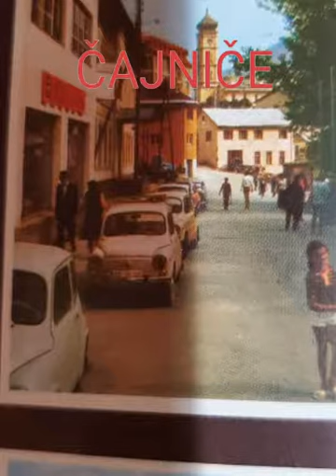Cajnice - Grade moj❤️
Slike o Čajniču